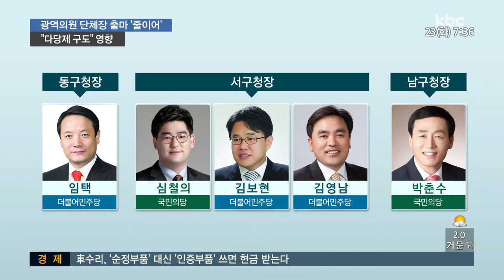시*도 광역의원들, '너도나도' 단체장 출마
광주전남 광역의원들이 6월 지방선거에서 너도나도 구청장이나 시장군수 선거에 출마의 뜻을 밝히고 있습니다.

절반에 가까운 지방의원들이 다투어 나서는 이유는 무엇일까요?

정지용 기자가 분석해 드립니다.